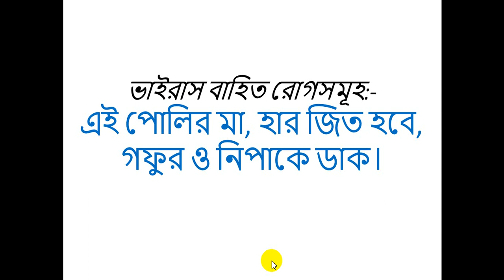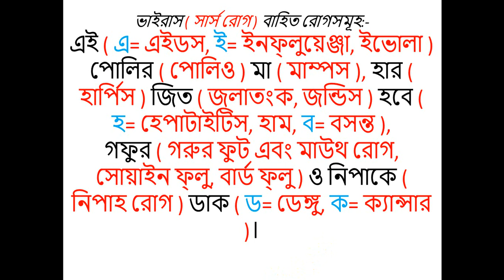Virus Bahito Rog। BCS General Science। Biggan। 3 Task Education Care।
Virus Bahito Rog. BCS General Science। Biggan. 3 Task Education Care. Preliminary exam. Bank job. University Admission Test. mcq.
This YouTube channel 3 Task Education Care always trying to provide quality education about BCS, Bank job and varsity admission test. We cover Bangla, English, Math, Scinence, Computer and Mental ability. Here you can learn and take preparation for best about all type of subject.
Specially this video will help you to memorize easily some virus affected diseases. Such as sars, HIV/ aids, influenza, ivola, mumps, jondis, jolatongko, hepataitis B, ham, bosonto, soain flue, dengu fever, cancer etc.
Hope you will support us always and you will take your best preparation for jobs from our channel 3 Task Education Care.